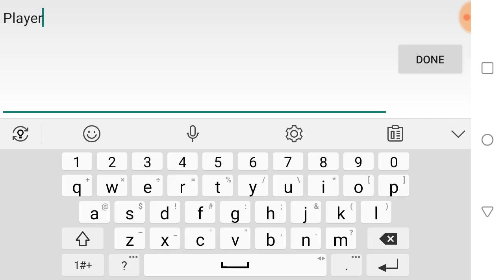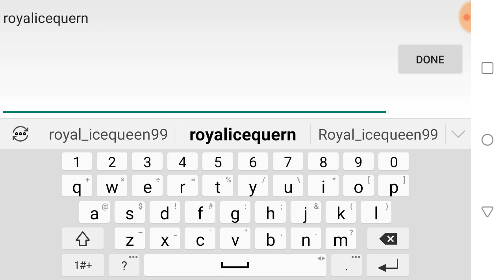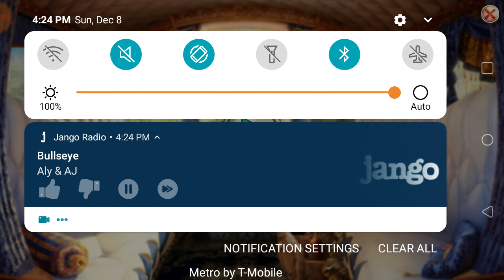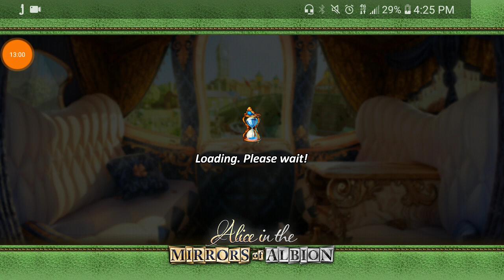DETECTIVES UNITE: alice in the mirrors of Albion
I started my journey as a detective to find a missing girl named Alice. Join me as i search for clues and play puzzles to find this girl.
Remeber to follow me bellow